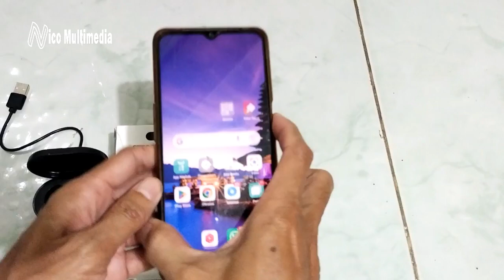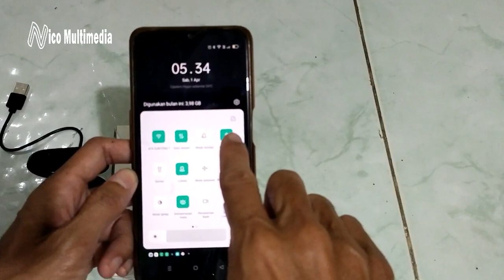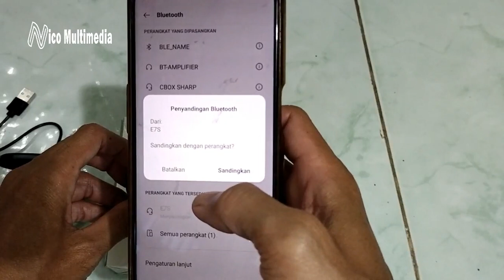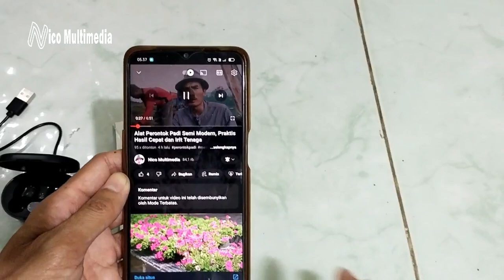Cara Gunakan Headset Bluetooth Pada HP Android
Mohon maaf jika masih ada kata-kata yang salah dan tidak berkenan dihati sahabat Nico Multimedia.

Jika dalam video ini ada kasalahan dan kekurangan baik disengaja maupun tidak, kami ucapkan permohonan maaf.